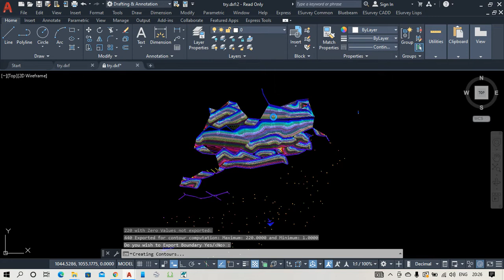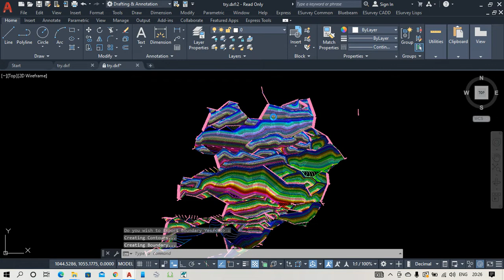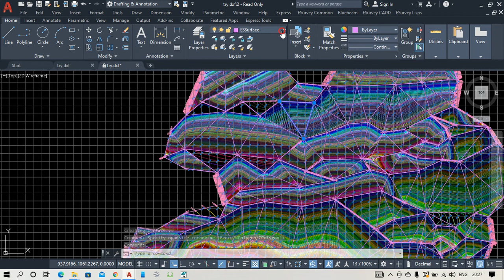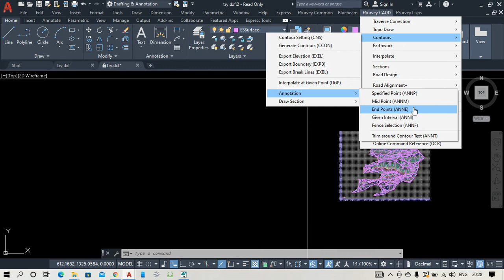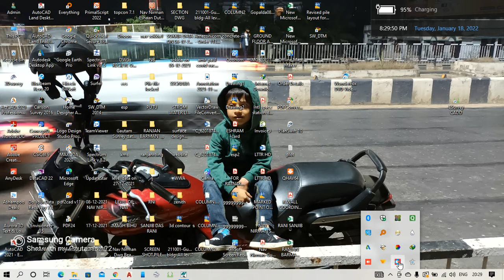Contour Generation using Autocad